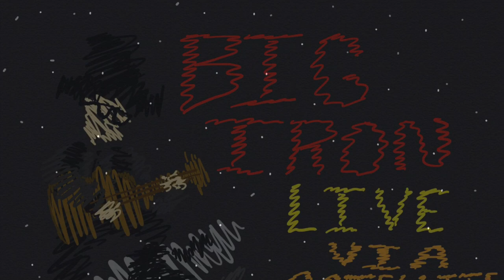Big Iron LIVE VIA SATELLITE!!!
Big Iron performs LIVE on Ratnip Radio TV!!